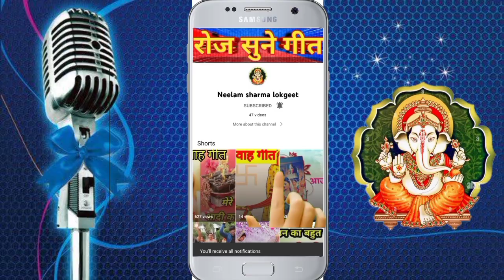विवाह गीत //गोरखपुरिया विवाह गीत /neelam sharma lokgeet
सिंदूर दान गीत//विवाह गीत/नीलम शर्मा लोकगीत/गोरखपुरिया बेटी का सहाना गीत //बन्ना बन्नी गीत//नीलम शर्मा लोकगीतबेटी के स्नान गीत/केकर दुलारी बेटी करे स्नान जी/neelam sharma lokgeetहल्दी गीत/banni kra haldi lgana/filmi terj prतिलक गीत/# पूरब ही देसवा ही से आहिला एक बभना /# भोजपुरी लोकगीगीत
haldi geet
shadi geet
haldi geet in bhojpuri
haldi geet
haldi geet song
haldi geet Banna banni
haldi geet marathi
haldi geet Banna
haldi geet banni
haldi geet dance
haldi geet DJ
neelam sharma lokgeet
bhojpuri lokgeet
gorakhpuriya haldi geet
vivaah geet
vivaah geet bhojpuri
vivaah geet by Neelam Sharma lokgeet
vivaah geet by Neelam Sharma
vivaah geet Hindi
vivaah geet maithili
vivaah geet gaari
vivaah geet marwadi
vivaah geet video
banna banni geet
banna banni geet in hindi
banna banni geet Rajasthani
banna banni geet marwadi
banna banni geet new
banna banni geet lyrics in Hindi
banna banni geet 2022
latest haldi geet 2022
Banna banni geet shadi ke
tilak geet
tilak ka gaana
tilak gaari
tilak song
tilak ramayan
tilak yaadav song
tilak channel
tilak Mehta
tilak gaari bhojpuri
tilak geet gaari
tilak geet bhojpuri
tilak geet updesh
tilak geet Hindi
tilak geet dehati
tilak geet video
tilak geet dijiae
tilak geet bhojpuri me
filmi terj pe tilak geet
tilak geet filmi terj pr
tilak geet Anuradha Paudwal
tilak ke gaane
tilak vivaah geet
tilak me gaane ke liye geet
tilkahru ke badnam kre ke geet
gorakhpuriya tilak geet
kanpuriya tilak geet

haldi geet
shadi geet
haldi geet
haldi geet song
haldi geet marathi
haldi geet Banna
haldi geet banni
haldi geet dance
haldi geet DJ
neelam sharma lokgeet
bhojpuri lokgeet
gorakhpuriya haldi geet
vivaah geet
vivaah geet bhojpuri
vivaah geet Hindi
vivaah geet maithili
vivaah geet gaari
vivaah geet marwadi
vivaah geet video
banna banni geet
vivaahतिलक गीत/# पूरब ही देसवा ही से आहिला एक बभना /# भोजपुरी लोकगीगीत
haldi geet
shadi geet
haldi geet
haldi geet song
haldi geet marathi
haldi geet Banna
haldi geet banni
haldi geet dance
haldi geet DJ
neelam sharma lokgeet
bhojpuri lokgeet
gorakhpuriya haldi geet
vivaah geet
vivaah geet bhojpuri
vivaah geet Hindi
vivaah geet maithili
vivaah geet gaari
vivaah geet marwadi
vivaah geet video
banna banni geet
tilak geet
tilak ka gaana
tilak gaari
tilak song
tilak ramayan
tilak yaadav song
tilak channel
tilak Mehta
tilak gaari bhojpuri
tilak geet gaari
tilak geet bhojpuri
tilak geet updesh
tilak geet Hindi
tilak geet dehati
tilak geet video
tilak geet dijiae
tilak ke gaane
tilak vivaah geet
gorakhpuriya tilak geet
kanpuriya tilak geet
kanpuriya snnan geet
gorakhpuri snnan geet
snan geet
ganga snan geet
kartik snan geet
mangal snan geet
tilak krishna snan geet
dulhan snan geet
dulah snan geet
kartik purnima snan geet
abhyanga snan geet
sahana geet
sahana geet shaadi ka
sahana geet beti ka
sahana geet bhojpuri
sahana geet shadi ke
sahana geet cahiae
sahana geet bhojpuri me
sahana geet dehati
sahana geet ladka ka
sahana geet vivah
beti ka sahana geet
beti ke sahana geet bhojpuri 6
beti ka sahana geet dijiye
beti ka sahana geet acha acha
neti ke sahana geet video me
beti ka sahana geet sunaiae
beti ka sahana geet dikhaiae
sindoor dan geet
sindoor dan geet bhojpuri
simdoordan geet maithili
sindoordan geet dehati
sindoor dan geet by Lata Mangeshkar
sindoor dan geet vivah
sindoor dan geet Hindi
sindoordan gaana
sindoor dan gaana bhojpuri
kanyadan geet sindoor dan geet
sindoor dan geet sunaiae